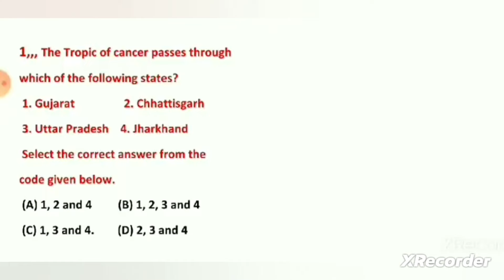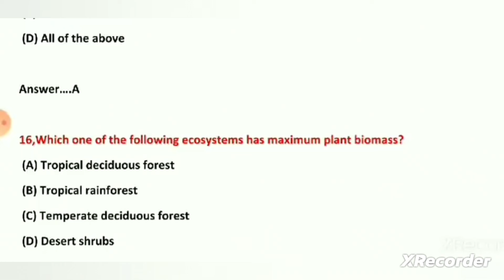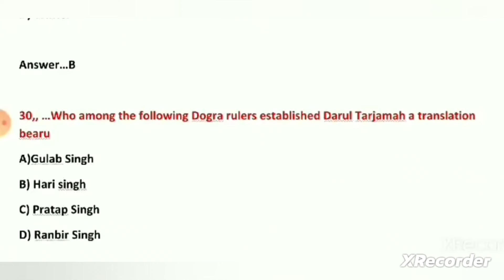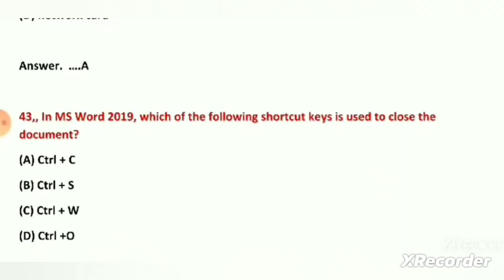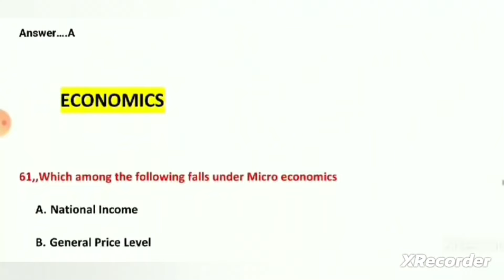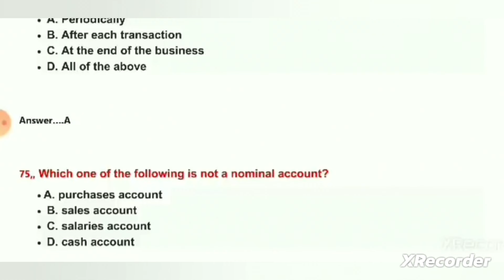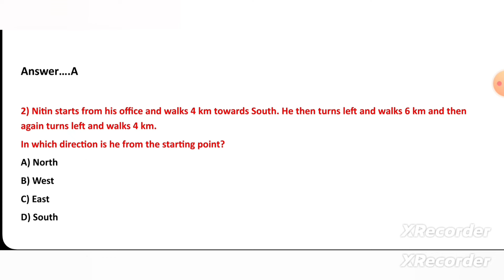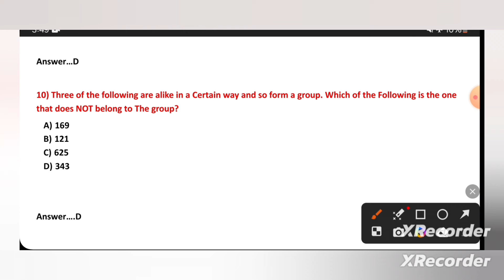Mock Test Patwari || Mock Test Forestor || finance sub inspector mock test || JK police tests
Mock test patwari
|mock test forestor
mock test supervisor
|supervisor classes
patwari classes
forestor classes
jkssb
jkssb exams
jkssb supervisor classes
jkssb patwari classes